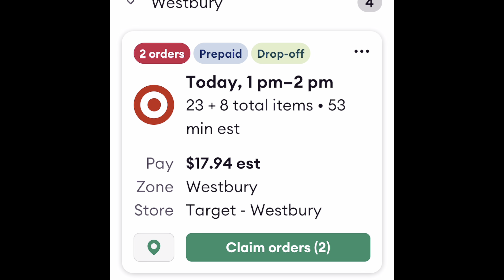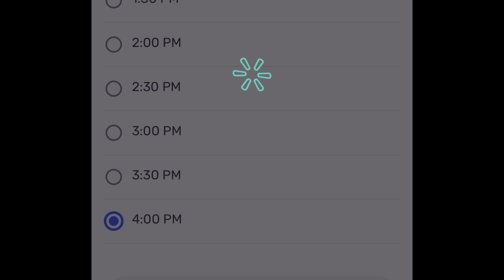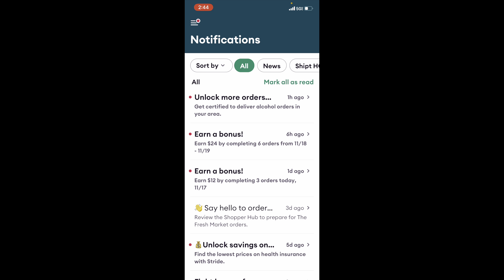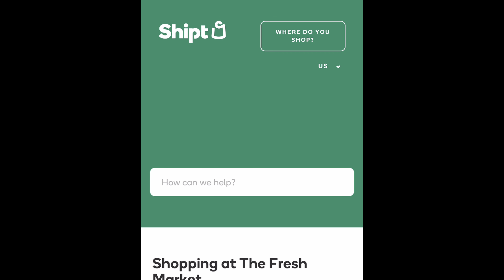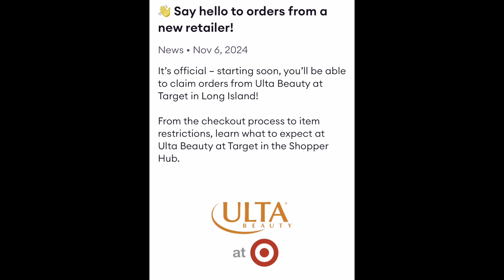Monday Gig Talk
Working the apps to fit my lifestyle.